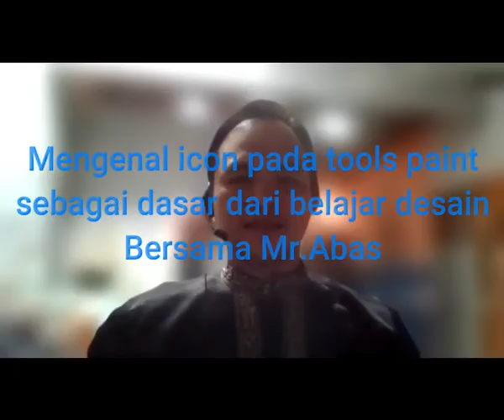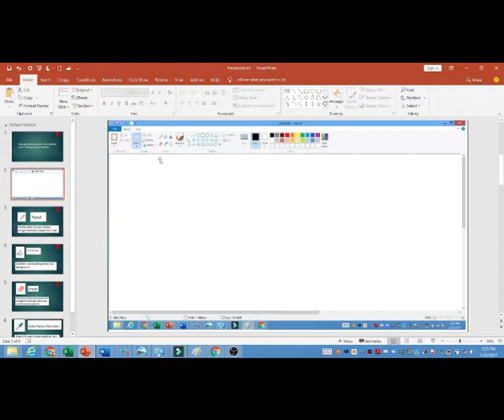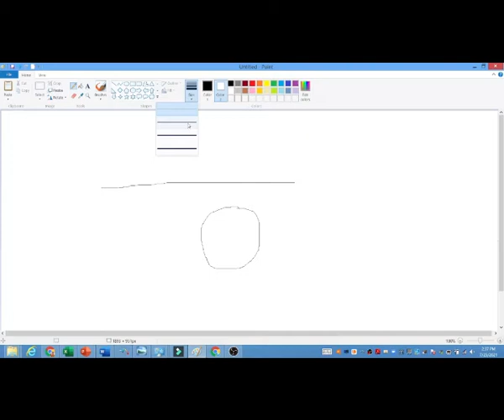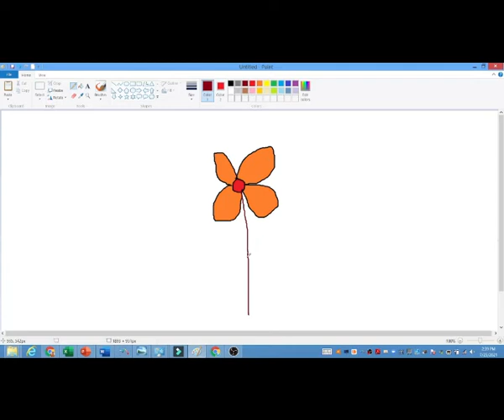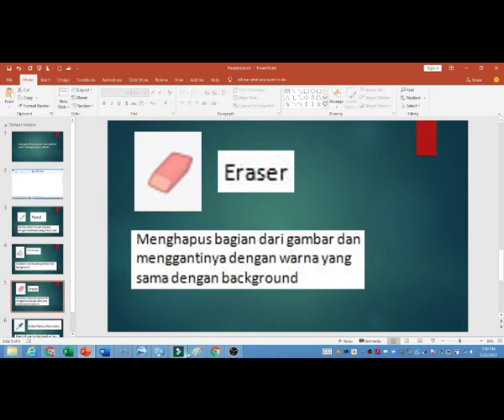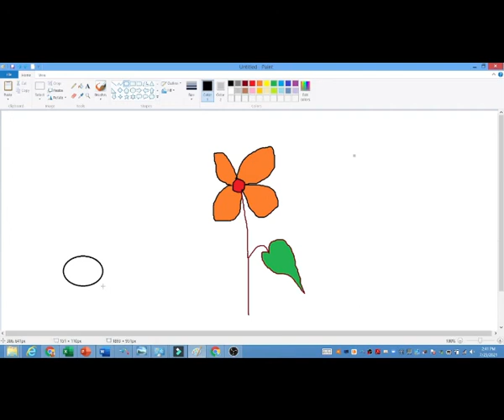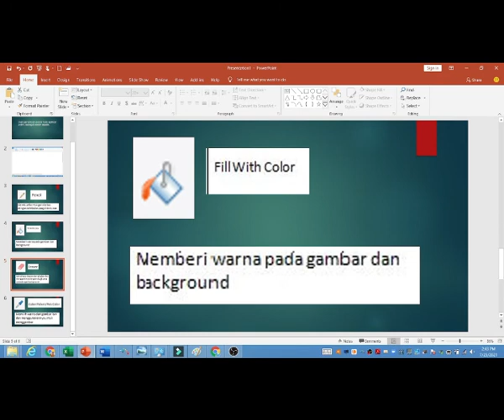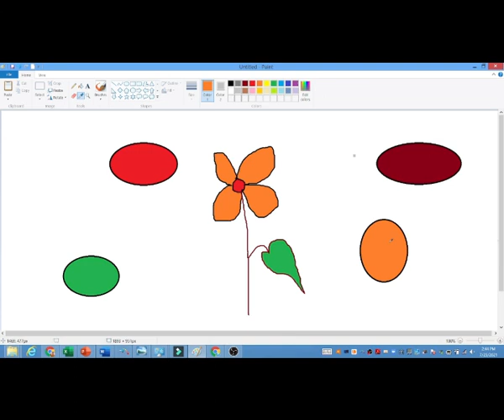Mengenal beberapa menu Tools pada aplikasi Paint